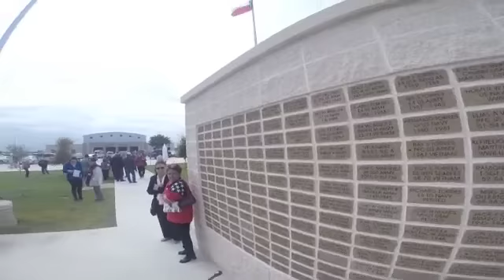Veterans Day Ceremony - Uvalde, TX 2014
Sights and sounds from the Veterans Day Ceremony held at the Uvalde Fairplex on November 11, 2014.

Video by Pete Luna/Uvalde Leader-News